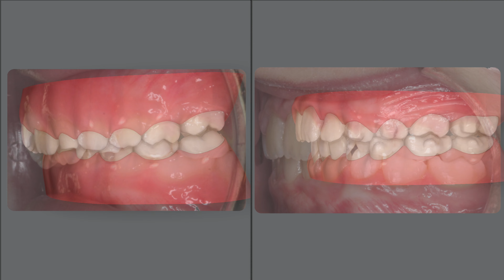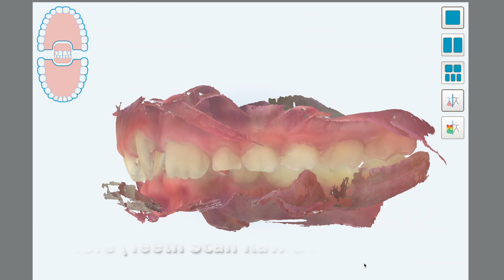Invisalign First - Before and After - See Correction on an 7 year old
This Invisalign case shows the before and after of a 7 year old who underwent Invisalign first treatment , you will see how the cross bite and the overbite including arch expansion were performed.  We also had airway opening and better breathing.

Comment: What do you want to see

As always…Don’t forget to smile today and God Bless!
- Your friends at Paulson Orthodontics